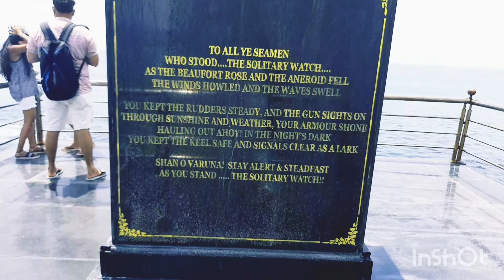Ross Island ||andaman||Port Blair